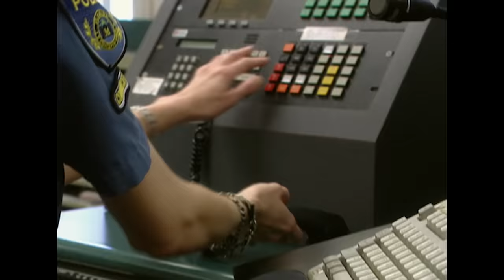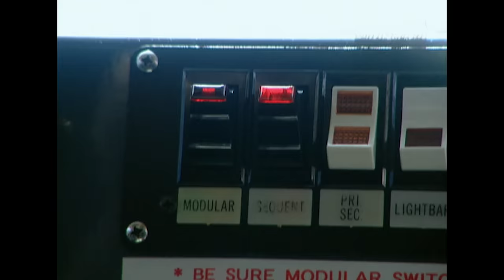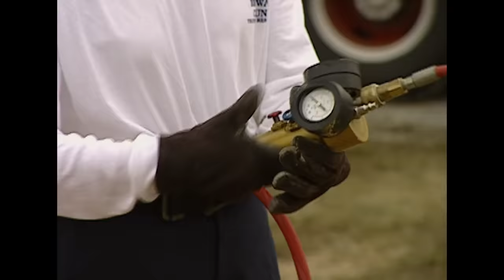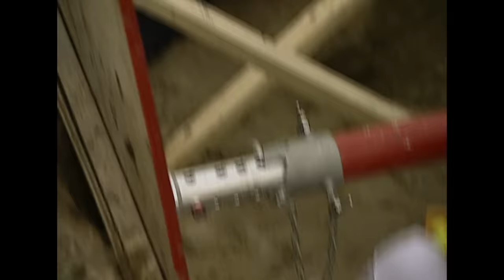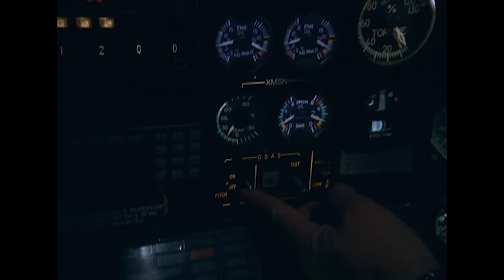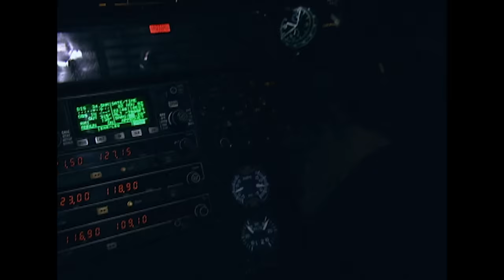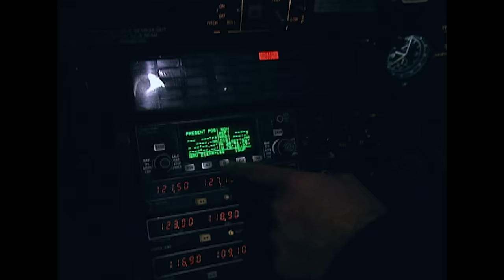Construction Worker Nearly Dies After Trench Walls Collapse | Critical Rescue S1 EP4 | Wonder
On the morning of March 30, 1998, Paul Vevesco and Larry Knapp arrive at a construction site in Margot Florida to lay pipe. At exactly 9:30, the workers freeze as they hear an ominous rumbling. Seconds later, the north wall of the trench collapses around them. Vevesco and Knapp are buried to their necks in concrete rubble. Terrified and in pain, the two men silently await death as the trench slowly fills with water.

When disaster strikes and tragedy seems certain, there is only one hope – Critical Rescue – highly trained teams of paramedics, rescuers and doctors. Their jobs are dangerous, their rescues dramatic. But for the victims of a disaster, these courageous men and women are all that stand between life and death.